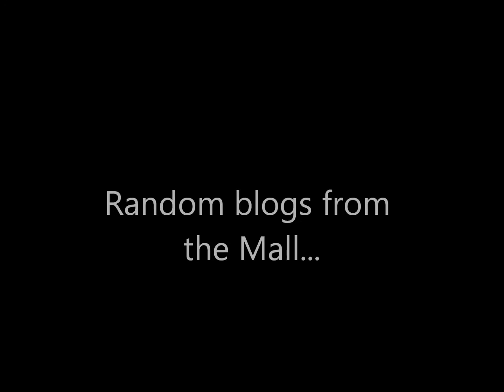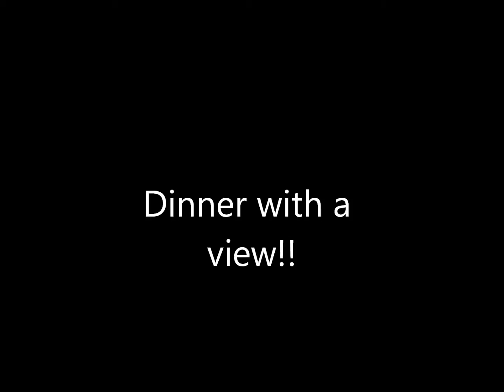Quadriplegic Hotel bathroom struggles! Wheelchair ♿ life in Dubai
Quadriplegic Wheelchair ♿ life in Dubai, Sheraton hotel Bathroom, hotels often fit ridiculous bathroom Accessibility Adaptions!